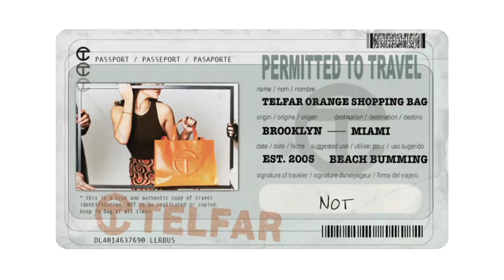TELFAR "TRAVELER" SERIES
Telfar “Traveler Series” Spec Commercial created by @Pineloftentertainment

Everyone has their journey, but are all connected through Telfar.
Look closely to the passports to see where they are from and where they are going.

Director: Joel Poku & Dane Clarke II
Executive Producer: Dane Clarke II
Producer: Joel Poku
Production Company: Pineloft Entertainment (@Pineloftentertainment)
DP & Photographer: Eric Hart Jr. (@Erichartjr)
Wardrobe Stylist: Alexa Healey (@slightlygassed)
On Set Dog Handler/Trainer: Marko Hurst
GFX Designer: Heavy hitter, Tori Valle (@thirteen.vic)
Storyboard: Paul Okoh (@_okoh_ )
Video Editor: Thomas Hughes
Composed by: mighttrip